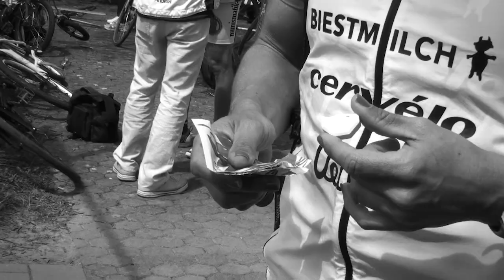Ironman Hawaii 2012: Faris Al-Sultan ist fit und mental bereit sich zu quälen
Der Ironman Hawaii-Sieger von 2005 gehört auch bei der diesjährigen Auflage in Kona zum Kreis der  Athleten, die um die Ränge unter den besten Zehn mitkämpfen wollen.
Dreimal finishte Faris Al-Sultan zuletzt als Zehnter am Alii Drive. Dank einer wieder verbesserten Laufleistung soll diesmal aber durchaus auch etwas mehr drin sein.